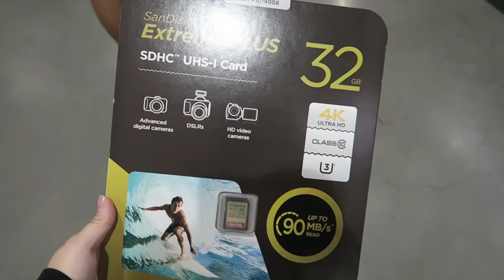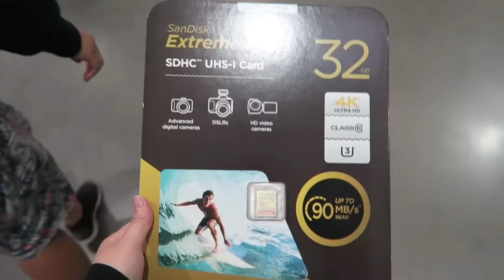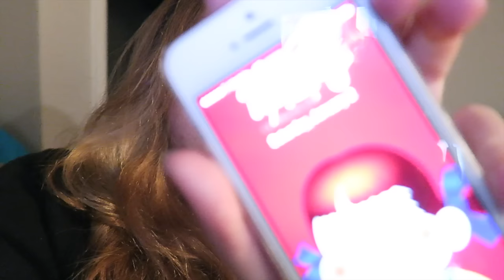Vlog 2016/1/1,2 正月料理とお買い物♡ ビログ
2016/1/1,2のVlogです！

チャンネルのリンクはわかったら載せます！

Alisa alisa_oclife
Emi xxemi_channelxx

日本人　ブロガー casino win jackpot　カジノ　アリゾナ　アメフト fes　フェス　CRSSD　サンディエゴ　音楽フェス SF サンフランシスコ San Francisco